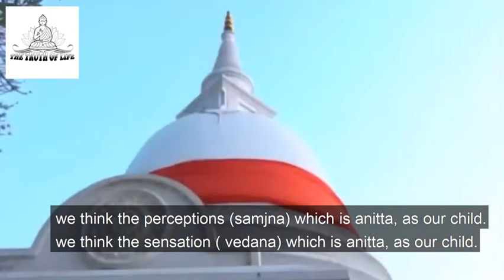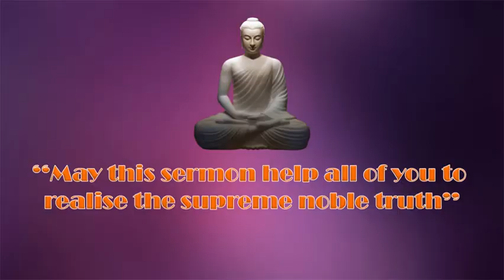ONE OF THE DEEP MESSAGES OF THE DISPENSION OF BUDDHA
To bring true happiness, one must control ones mind, not physicality if you can control and discipline your mind you will find the way to understand truth and all wisdom and virtues will come to you naturally.